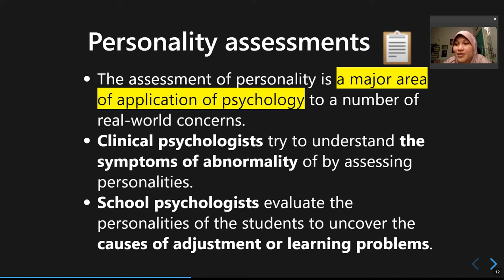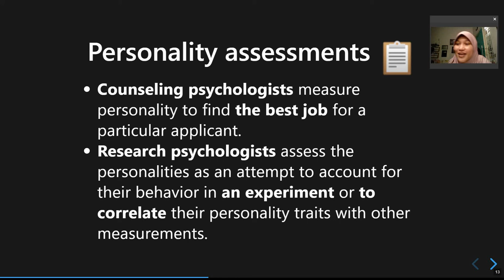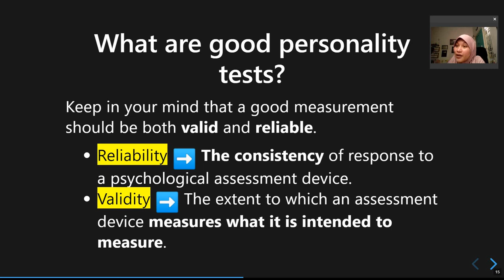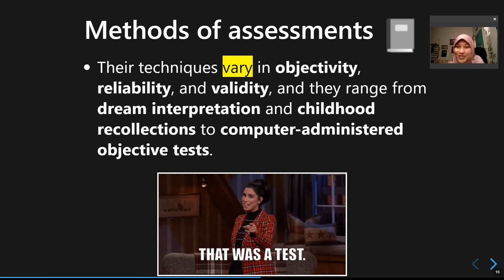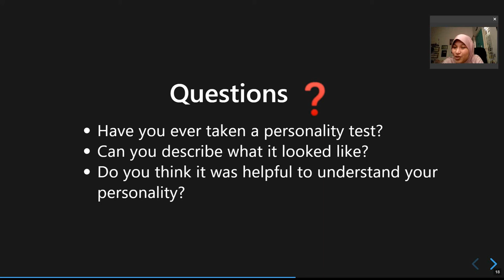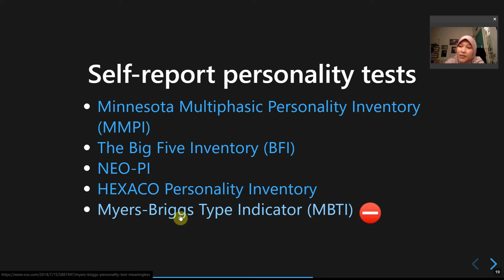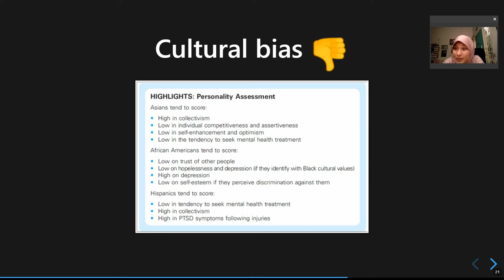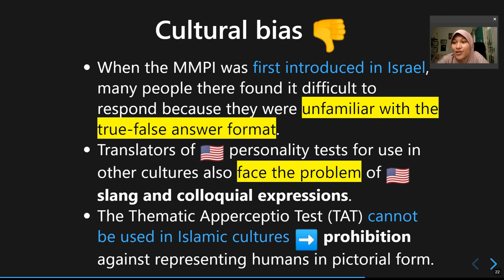Personality Psychology: An Introduction (Pt. 4)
In this video, I discussed some introductory remarks on personality psychology.